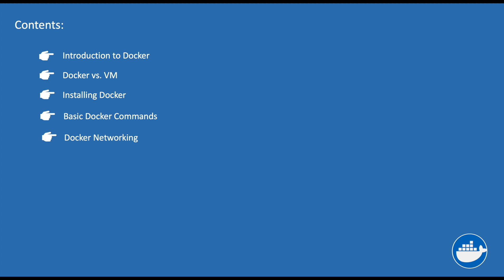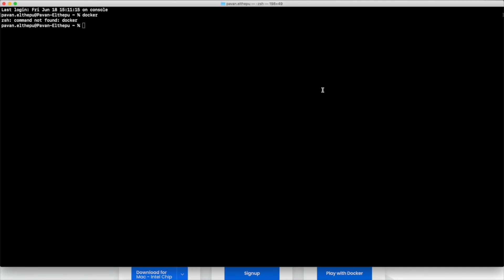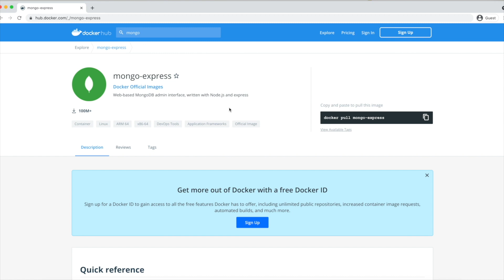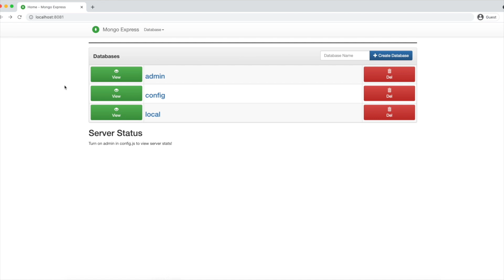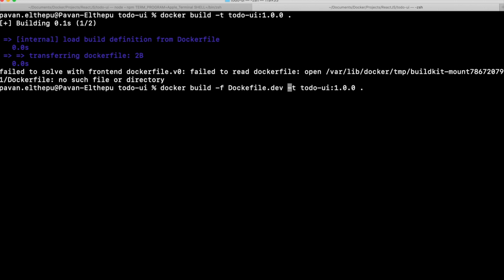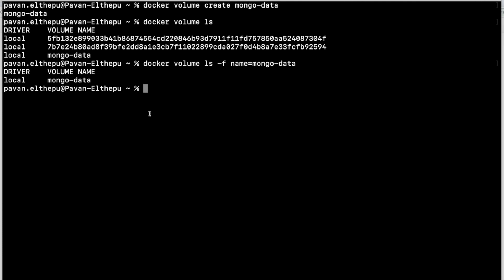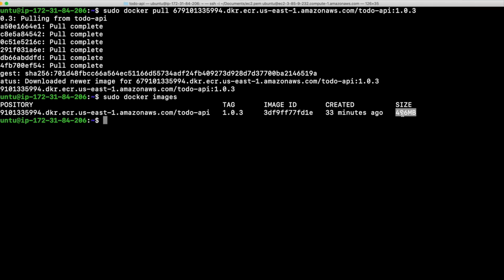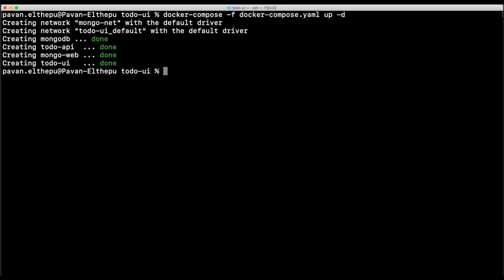Docker Tutorial | Full Course in 2 Hours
This is a complete Docker course where we'll discuss all the concepts of Docker with complete Hands-on. We'll be deploying Full Stack application (ReactJs, Spring Boot, MongoDB)  with Docker. If you watch this course completely, you'll be able to work on Docker confidently on your own.

Useful Links:
1. Install Docker in Linux
2. Git repo of Spring Boot project used in this video
3. Git repo of ReactJS application used in this video
4. Deploy a Registry Server
5.
6. Get your AWS Access Key ID and Secret Access Key
7. AWS ECR Pricing

Timestamps:
00:00 - Course Intro
02:00 - Introduction to Docker
10:59 - Docker vs. VM
16:49 - Installing Docker
20:30 - Basic Docker Commands
35:45 - Docker Networking
52:49 - Building Custom Image
1:11:51 - Docker Best Practices
1:29:52 - Docker Volumes
1:41:36 - Pushing Images to Registry
1:52:54 - Docker Compose
2:11:59 - Congratulations